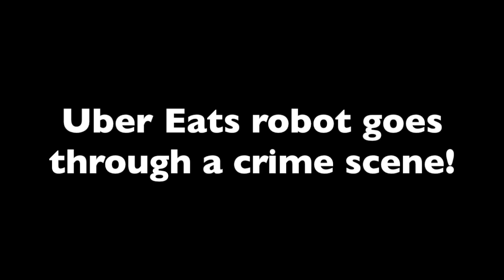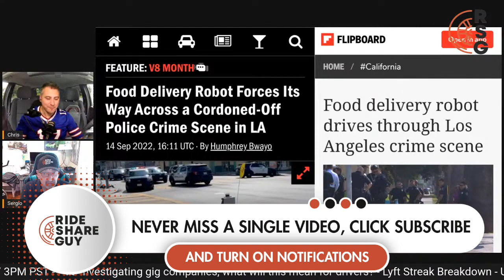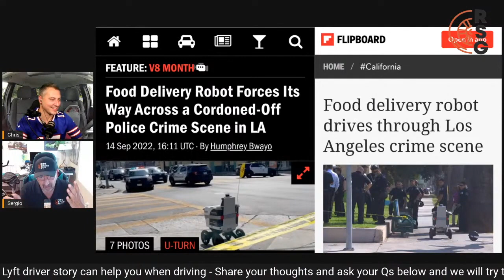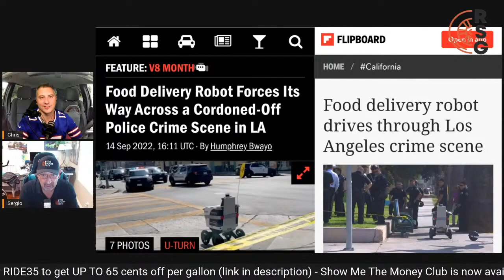Uber Eats Robot Goes Through A Crime Scene!?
An Uber Eats robot drove right through a crime scene in LA recently causing a stir. Join Sergio and Chris as they talk about the incident and how these could pose potential problems for safety.

Join in the conversation and share your thoughts or ask your questions on the Show Me The Money Club with Sergio and Chris live Tuesdays 6pm est/ 3pm pst.